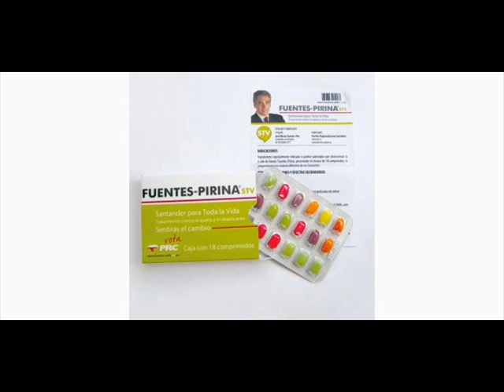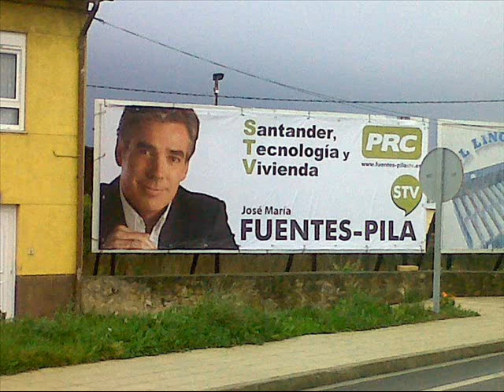Jose Maria Fuentes Pila